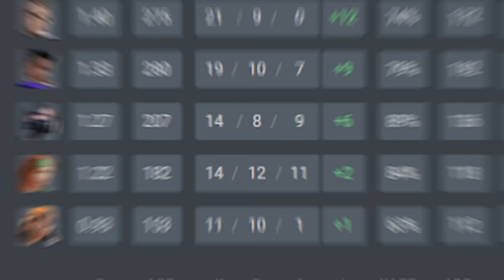NEW ROSTER FIRST GAME! - EDG vs T1 - HIGHLIGHTS | AfreecaTV VALORANT LEAGUE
Enjoy the highlights between EDward Gaming vs T1 for the AfreecaTV VALORANT, the winner is one series away from qualifying to playoffs

EDward Gaming: CHICHOO,Haodong,nobody,Smoggy,ZmjjKK
T1 Esports: Sayaplayer,Carpe,xccurate,iZu,Rossy

Song Title: VISIONS
Artists: eaJ & Safari Riot